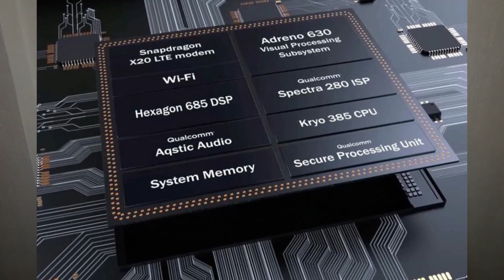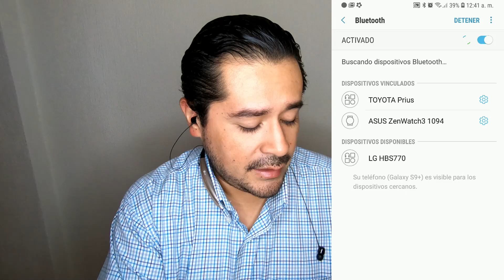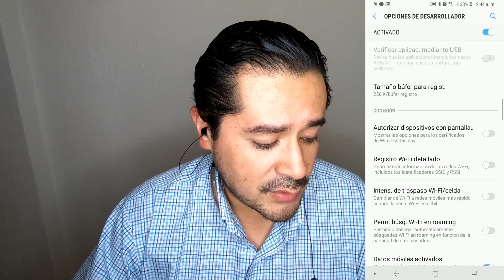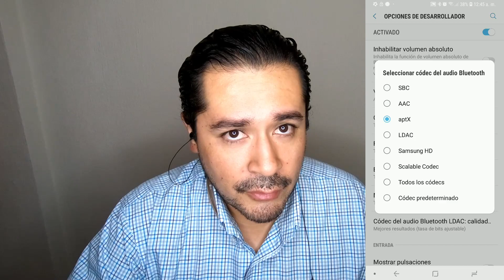Audio Bluetooth HD para tu smartphone, busca los mejores audífonos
A veces la marca no es lo más importante al momento de elegir los mejores audífonos bluetooth.
Si conoces los codecs de audio que usa tu smartphone, podrás elegir los audífonos que mejor funcionan con él.
!Tendrás una experiencia superior!

Los audífonos HD más económicos que encontré $389.00:

Los audífonos que uso, LG TONE Pro 770 de $1,260.00:

El lugar donde puedes buscar tu smartphone y saber si soporta audio bluetooth HD: